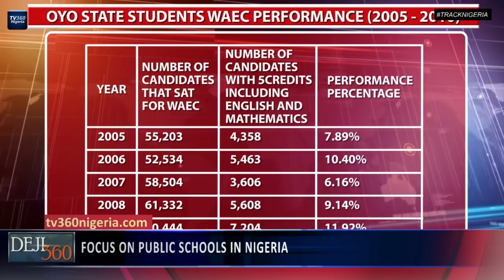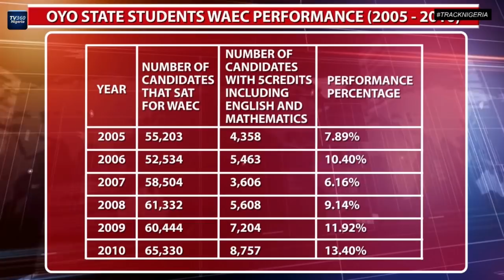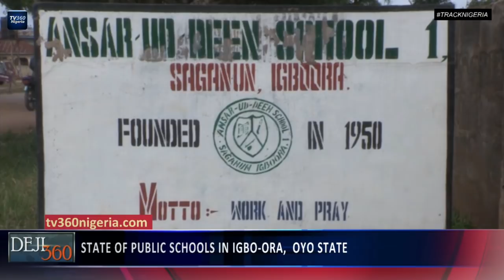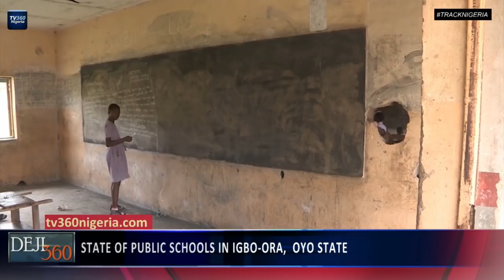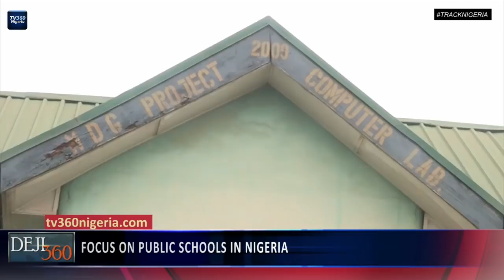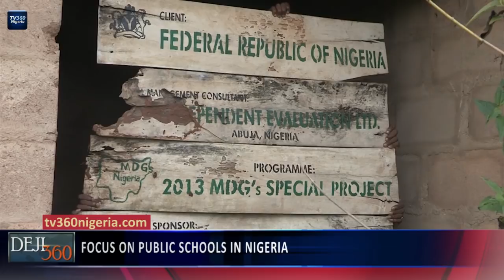TrackNigeria:The forgotten schools of Igbo-Ora town in Oyo State